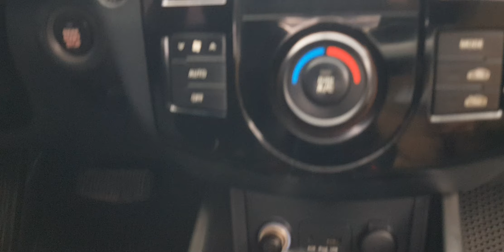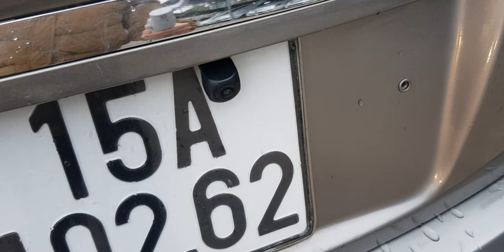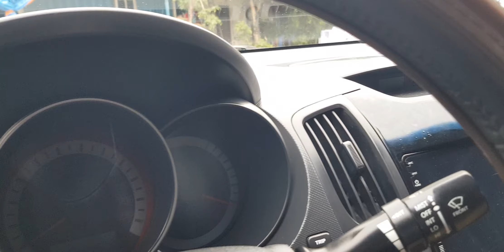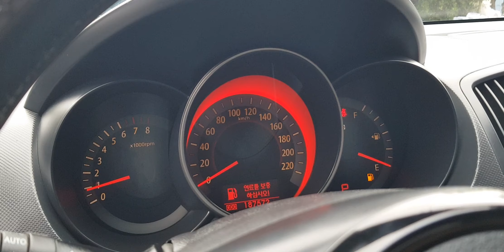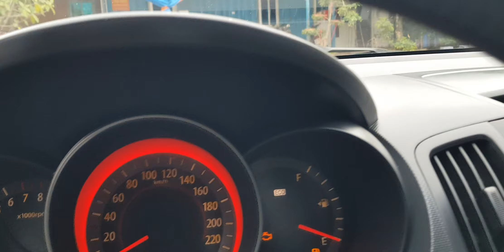phân khúc C số tự động rẻ như moning kia forte 2009 AT giá hơn 200tr .lh 0866 010 016